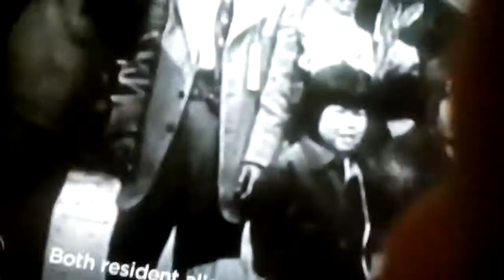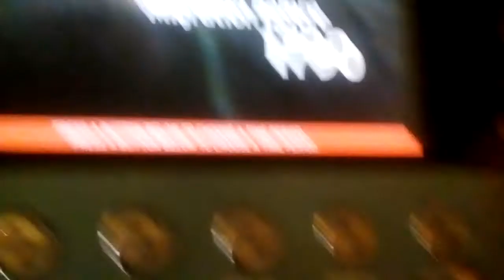what happened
It's about from so long ago in America